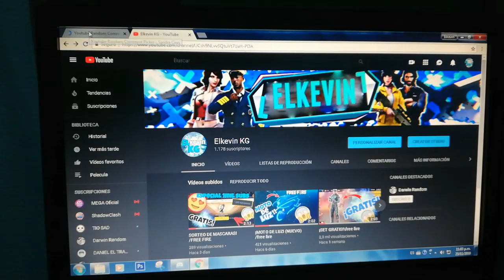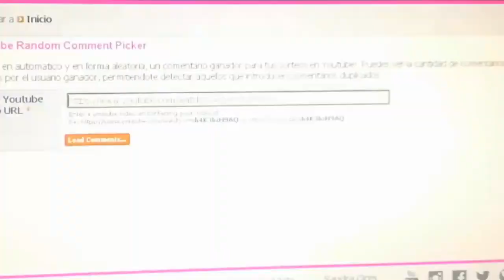¡Ganador de la máscara! /ElKevin KG